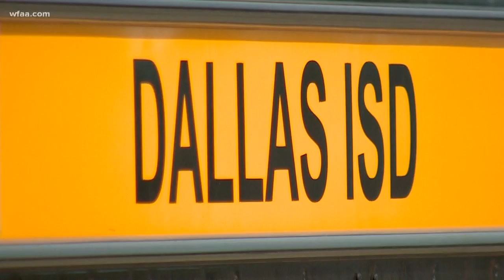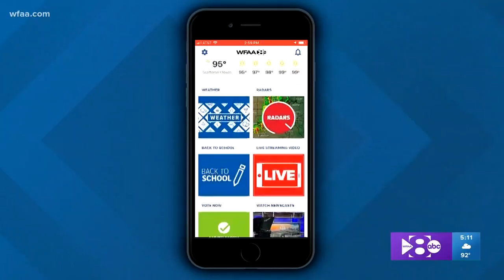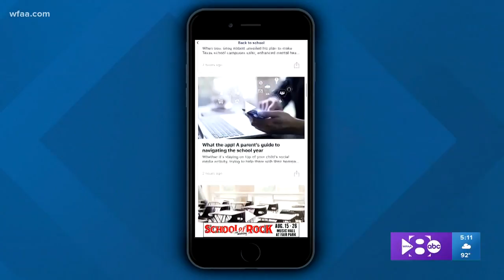Hundreds of bus drivers building busing program from ground up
Changes had to be made after the Dallas County Schools bus system became embroiled in controversy.